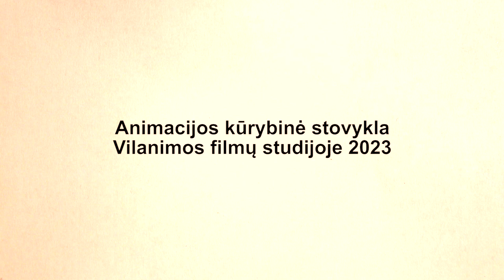ZOOLOGIJOS SODAS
„Animacijos mokykla“ pristato Vasaros animacijos stovykloje sukurtą filmą „ZOOLOGIJOS SODAS“. Stovykla vyko „Vilanimos filmų studijos“ patalpose. Filmą piešė Rapolas Aškinis. Kūrybinių dirbtuvių vadovai: Valentas Aškinis, Jūratė Leikaitė Aškinienė. Filmas sukurtas 2023 m. liepos 17 - 21 d.